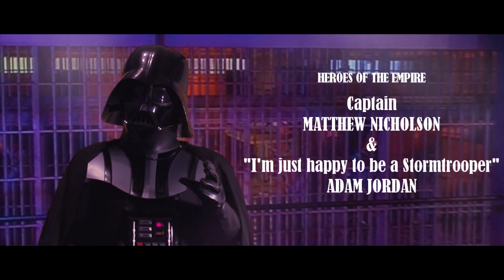Ernest Goes To Jail 1990 VADER REVIEWS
Vader Reviews is intended as a "General Audience" channel, our content while "Family Friendly" ( I.E. no Swearing, or Suggestive Content ) will from time to time contain a PG to PG-13 level of violence. Particularly in the form of Lightsaber duels, Starfighter dogfights, and Blaster shootouts in Fan Films. Our movie reviews and fan films are intended for ages 13+ viewer digression is advised.